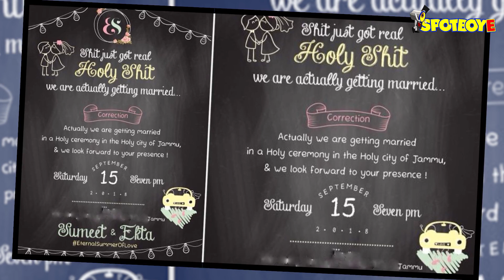Sumeet Vyas Is All Set To Become Dulha; Family Applies Haldi To Groom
Check out this cute video of Summet Vyas’ Haldi ceremony, which took place this morning. The couple will take their wedding vows in just a few hours from now